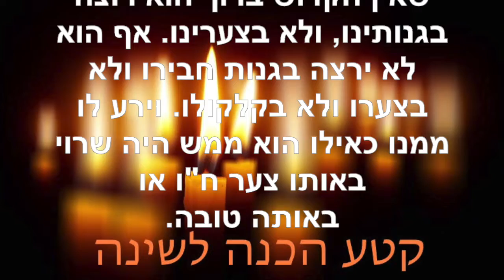הכנה לשינה ~ ינואר 19 2021